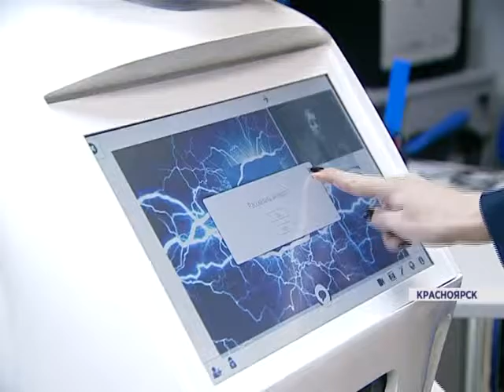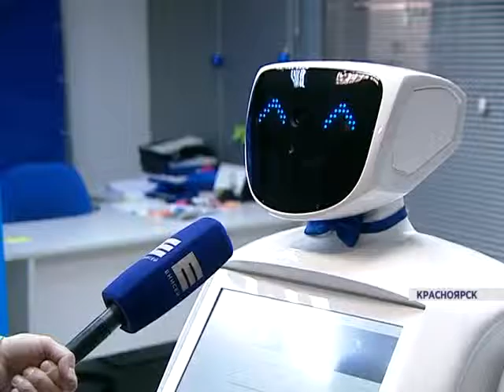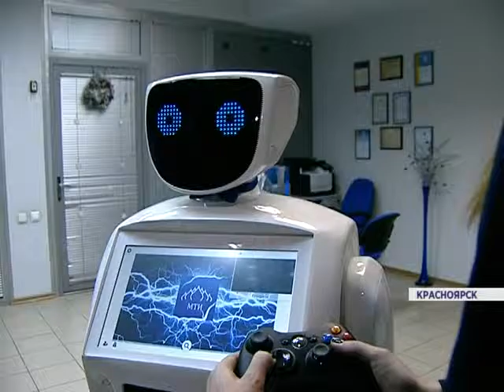Копия знаменитого робота Алантима (Новости 25.01.16)